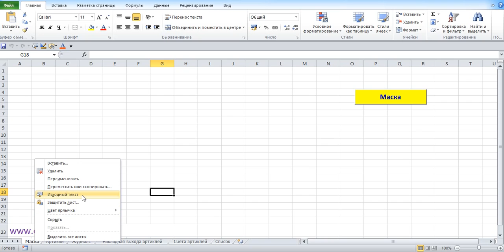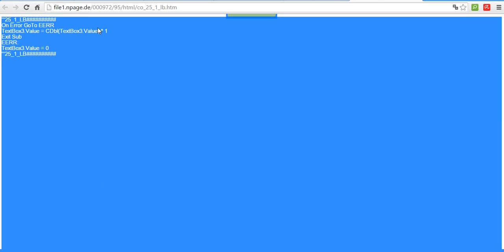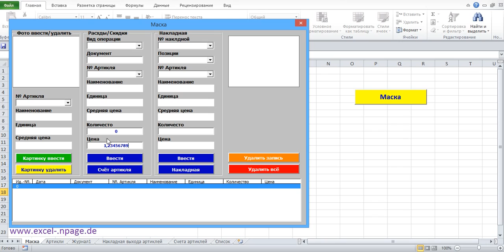25_Программу склада с картинками в Excel самим создать. Текстовое полеTextBox3 запрограммировать.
В этой программе, если в текстовом поле число стоять должно, оно будет проверяться. Текстовое поле TextBox3 одно из них.